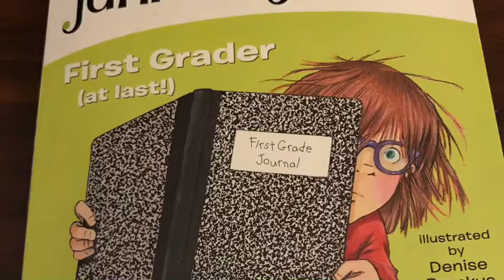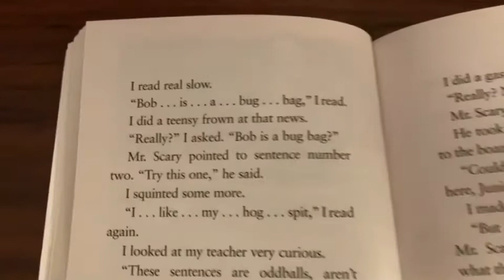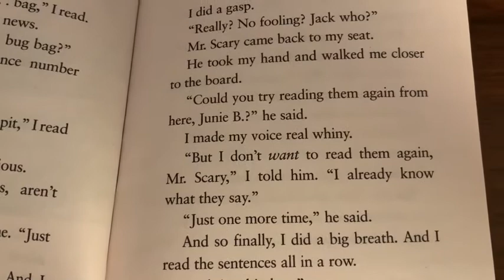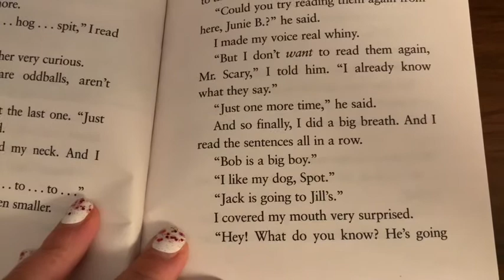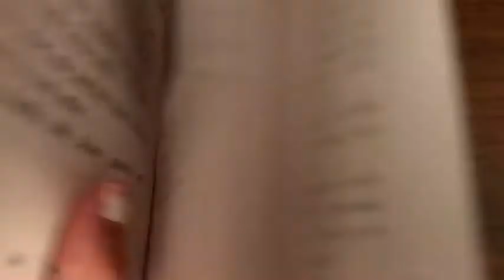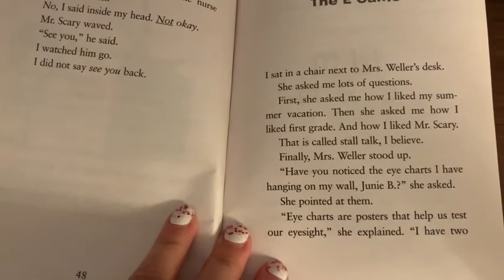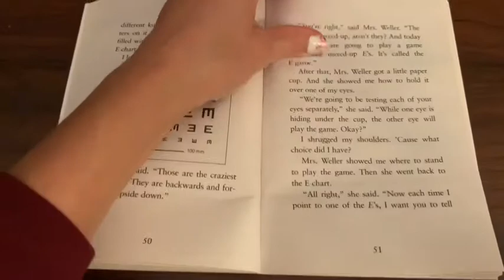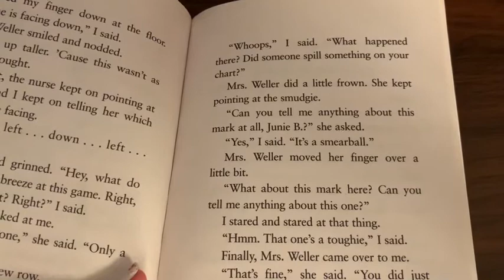Junie B Jones First Grader At Last! Chapter 5 & 6 Read Aloud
Junie B Jones First Grader At Last! Chapter 5 & 6 Read Aloud by Mrs Lambert